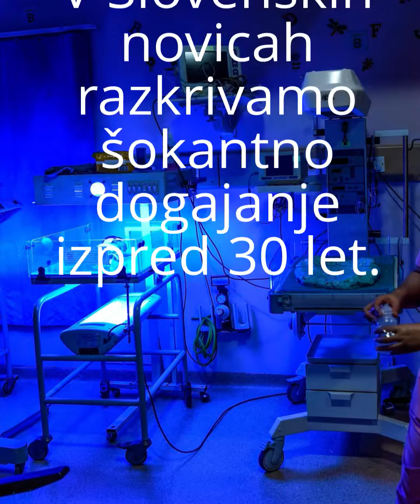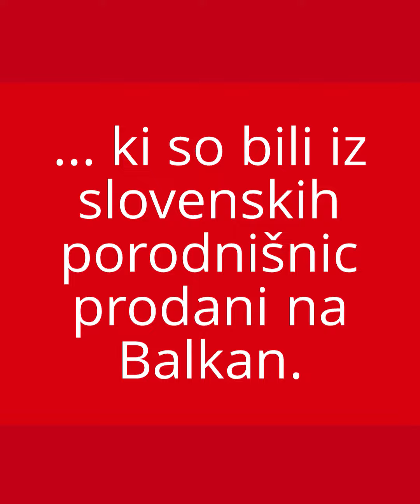Zdravniki kradli novorojenčke in jih prodajali. Tudi v Sloveniji.